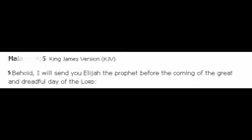Are You a Sinner or Saint? - There is No Grey Area!!! - Prophet Dr.Owuor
Are You a Sinner or Saint? - There is No Grey Area!!! - Prophet Dr. David Owuor